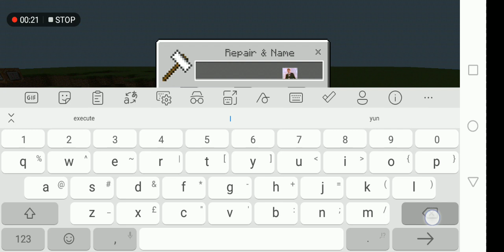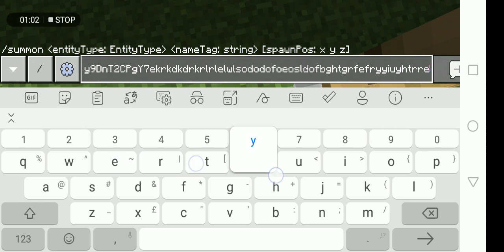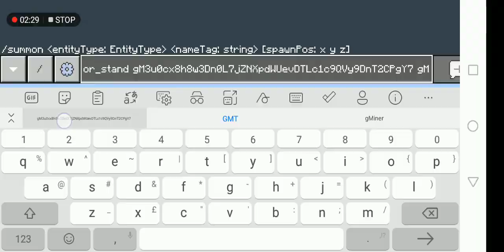How to bypass 50 name character Limit in MCPE! (NO MODS ADDONS)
Just do
/summon (what entity you want) (the long name you want)